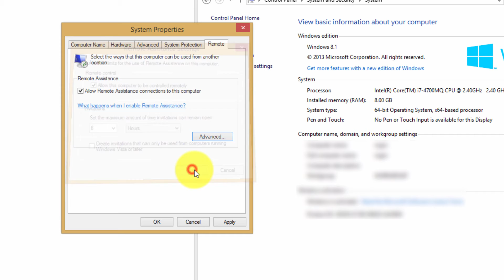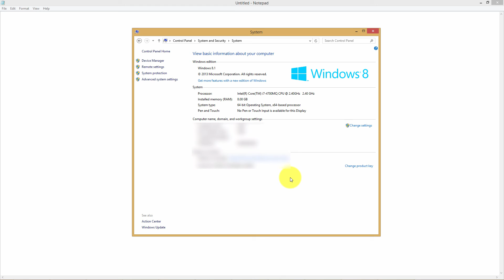T8: Windows 8.1: How to enable remote desktop - Setup connection settings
Allow Remote Desktop Access to a computer.

USB Mic
Cam/Phone Mic